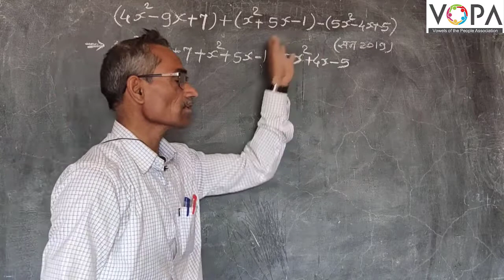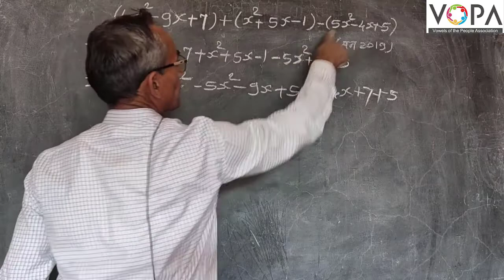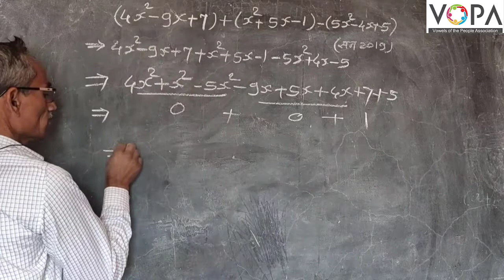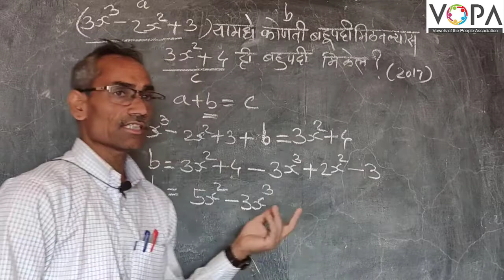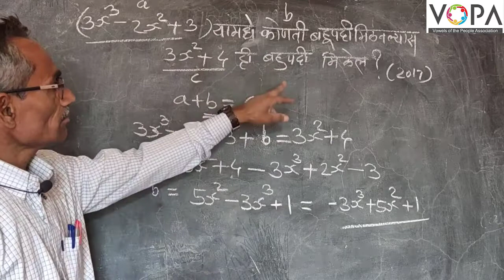८ वी | शिष्यवृत्ती | गणित | बहुपदी | V3 | V-School